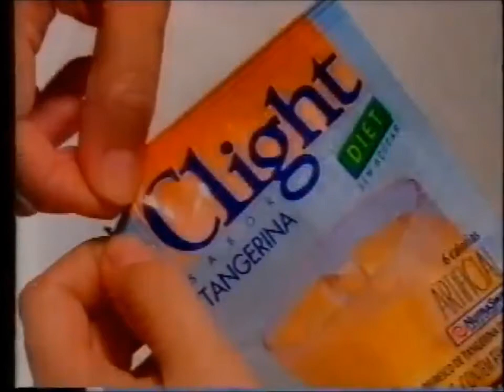Kraft Alimentos - Comercial Suco Clight Diet - 1997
Clight teve seu lançamento em 1996 como a marca pioneira de sucos em pó
diet/light.
A marca Clight foi a primeira marca do mercado pioneira no conceito de refresco em pó sem açúcar. Desde o seu lançamento, a Clight posicionou-se como um produto com verdadeiro sabor a fruta.
Com o passar dos anos as consumidoras mudaram e a marca acompanhou essa transformação apresentando o produto de forma a atender às suas necessidades, sem perder sua principal característica de baixo teor de sódio e calorias.
Clight é uma marca feminina, que fala com todas as mulheres, mulheres reais que estão em busca não somente do corpo perfeito, mas, acima de tudo, saudável e da conquista do bem estar e da qualidade de vida.

No inicio a linha era composta por 4 sabores:

● Lima - Limão
● Maçã Verde
● Pomelo Rosado
● Tangerina

A musica "ehiiiya ehiiyaaa vaiieeehh" foi composta pelo estúdio Goldstein/Tarrab - "Clight" - 1993 e é uma trilhas sonoras de comerciais mais lembradas no mundo e também uma das mais amadas e lembradas pelos telespectadores.